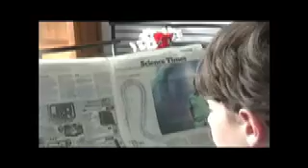Jocks Vs. Nerds Intro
intro to a 3 group movie my group had to do the intro to the movie the other groups had to do the middle and end this is just an example of how to introduce characters